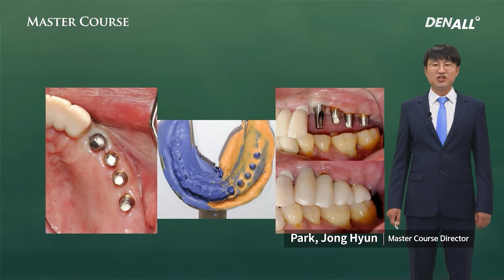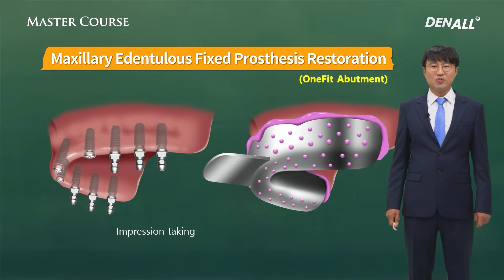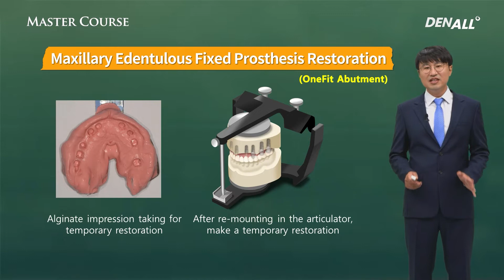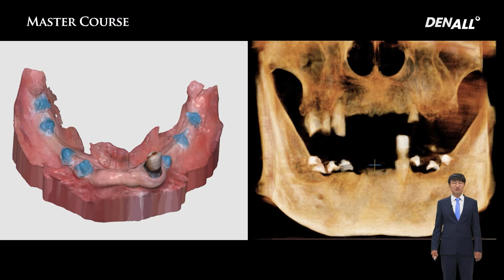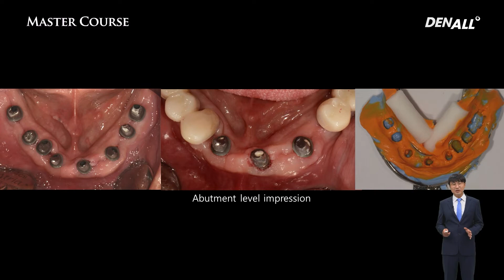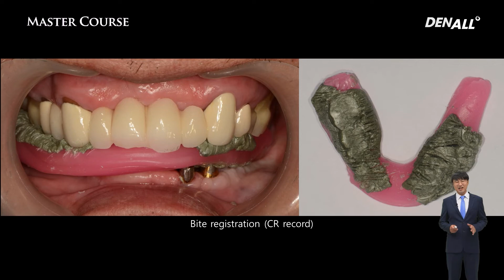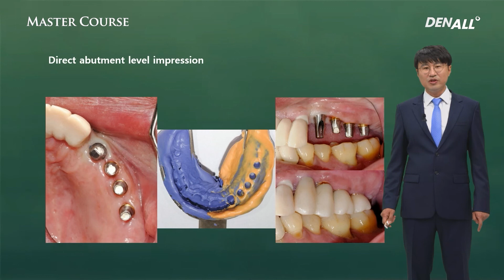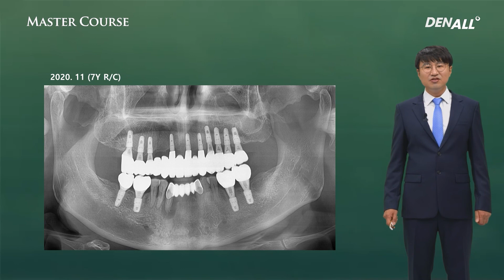[Master Course - PROSTHODONTICS] Full-Mouth rehabilitation with conventional loading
[TimeLine]
0) INTRO [00:00]
1) Maxillary Edentulous Fixed Prosthesis Restoration (OneFit Abutment) [01:03]
2) Mandibular Edentulous Fixed Prosthesis Restoration (OneFit Abutment) [04:32]
3) Mandibular Edentulous Fixed Prosthesis Restoration (Stock Abutment) [05:35]
4) Summary [07:38]